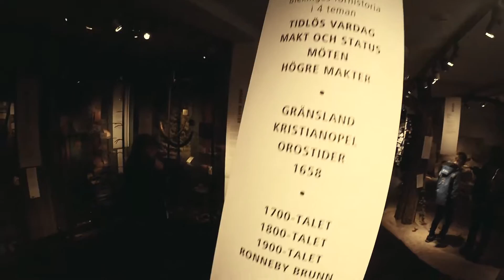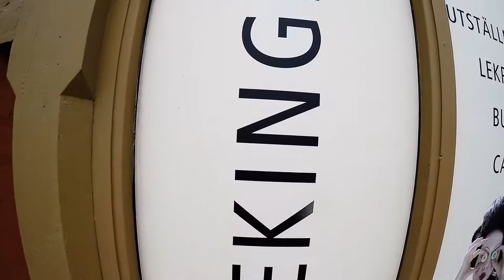Visit Karlskrona - Blekinge Museum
Visit Karlskrona and ArrivalGuides is proud to announce a release of its very first destination guide featuring travel videos in the Points-of-Interest of popular attractions, sights, restaurants and much more.